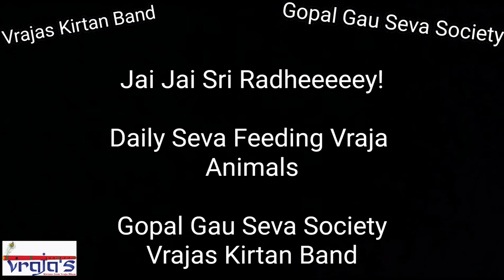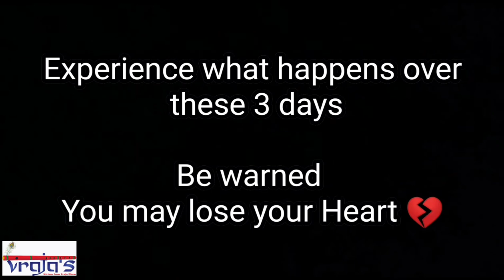Vrindavan Animal Seva Nectar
Feed Animals in Need

Bank Transfer
Bank HDFC
ACC: Name Vinod Dev
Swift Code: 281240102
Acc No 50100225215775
IFSC: HDFC0000942
Branch Code: 942
Raman Rati opp Balaji Ashram
Vrindaban Mathura
uttar pradesh, India
281121

India
Google Pay Phonepe Vrajas 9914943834

Please Support the Animals of Vraj Dham